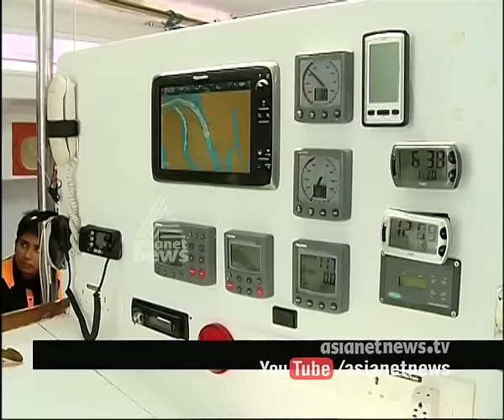​Meet This Woman Naval Officers Sailing Around The World in Sailboat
പായ്വഞ്ചിയിലൂടെ ലോകം ചുറ്റാന്‍ ഈ വനിതാ നാവികോദ്യോഗസ്ഥര്‍